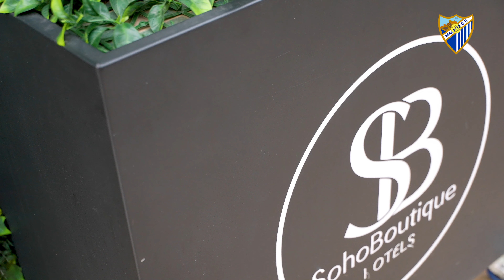Bienestar continuado con Soho Boutique Hotels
La cadena hotelera, a través de la promoción ‘Jugamos de Local’, ofrece descuentos del 15% en reservas a los abonados del Málaga Club de Fútbol.